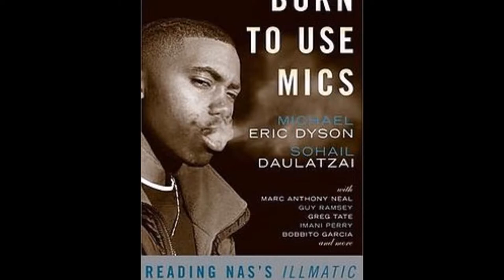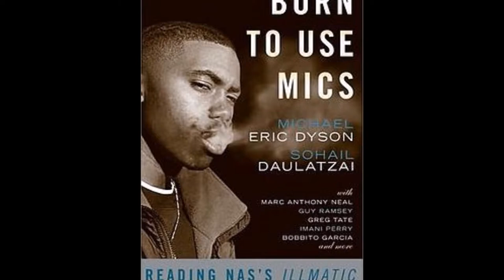Episode 29: The Born to Use Mics Show (2nd Installment)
The School's IN Bunch continue the second half of their discussion of Michael Eric "I write LONG ASS BOOKS" Dyson's Ode to Illmatic, Born to Use Mics.  This time our discussion will consist of Chapters 4 and 5 of 40th Side North and Chapters 6 and 7 from 41st Side South.